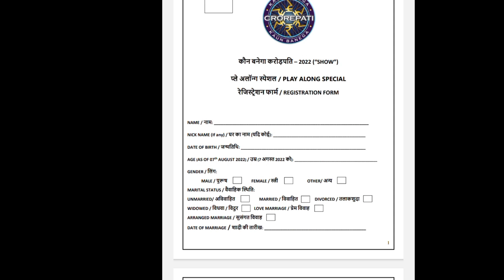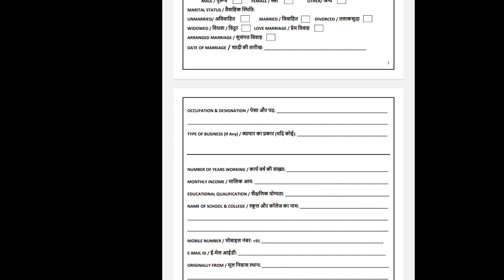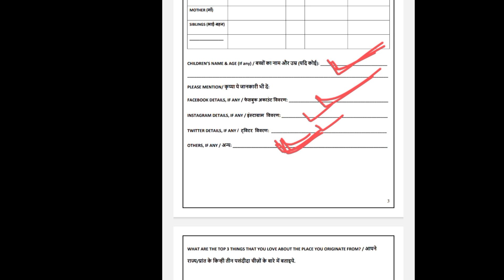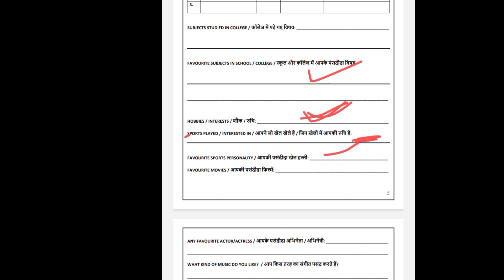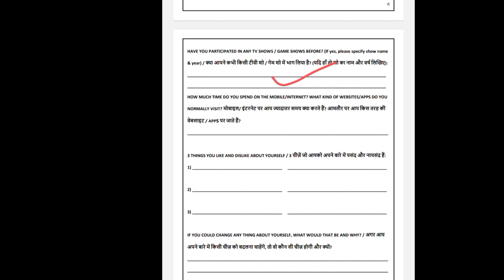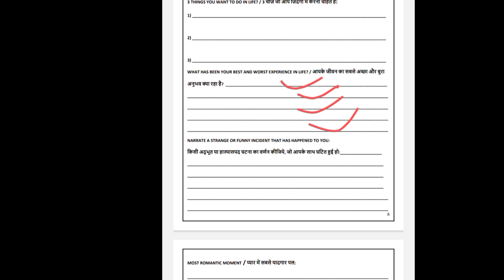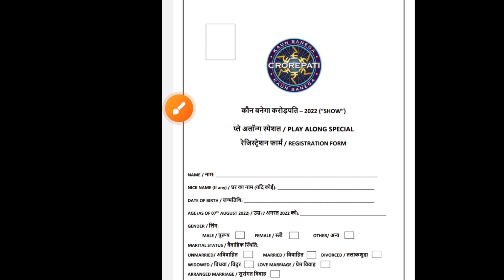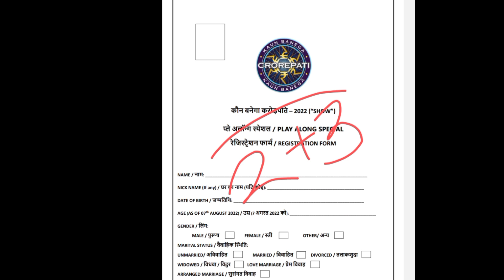KBC 15 Ground Audition Booklet Form कैसे भरे | Level 5 Pi Round 2023 | KBC Contestant Profile Sheet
KBC 15 Ground Audition Booklet Form कैसे भरे | Level 5 Pi Round 2023 | KBC Contestant Profile Sheet Download | Registration Form

💥KHC Personal Interview (Contestant Profile Sheet/Registration Form) [English Medium] Download Full Filled Pdf ये लिंक पर क्लिक करें👇

✈KHC 2023• Online Audition Gk Test/Video Upload Introduce Video कैसे दे((दृकश्राव्य Gk चाचणी/व्हिडिओ अपलोड परिचय व्हिडिओ)